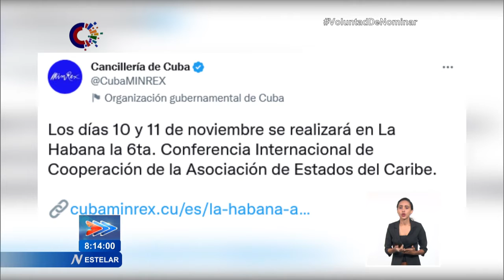Cuba acogerá conferencia para impulsar cooperación en el Caribe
La SEXTA Conferencia Internacional de Cooperación de la Asociación de Estados del Caribe sesionará en la capital de Cuba el jueves y viernes próximos. El evento tendrá como tema central "El Gran Caribe, construyendo puentes de transformación e innovación hacia un futuro de progreso sostenible".